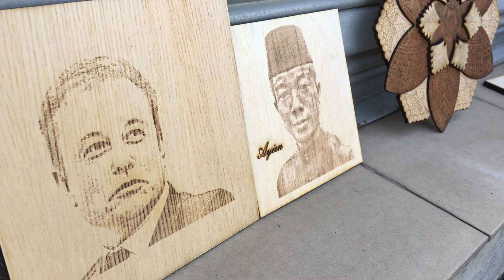Laser Cut Malaysia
We are specialize in Laser Cutting
1. Wood
2. Plywood
3. Acrylic
4. MDF Board
5. And many more materials.
Do let us know if you would like to laser cut . Price depends on the complexity and materials. Base price is RM3 per minute.
Location : Shah Alam , Selangor
We can post worldwide.